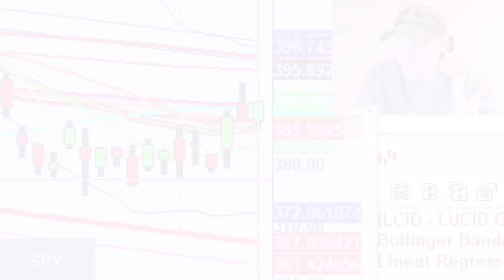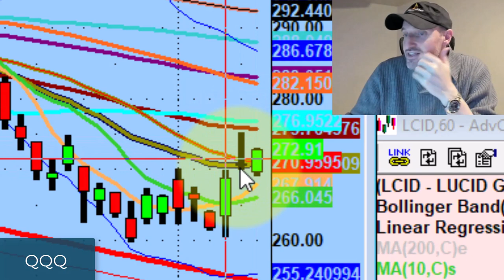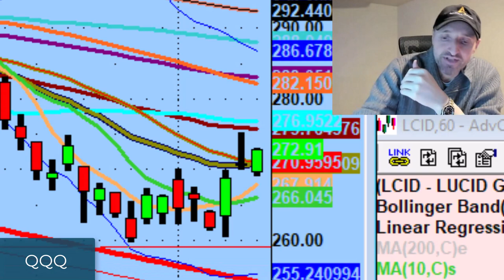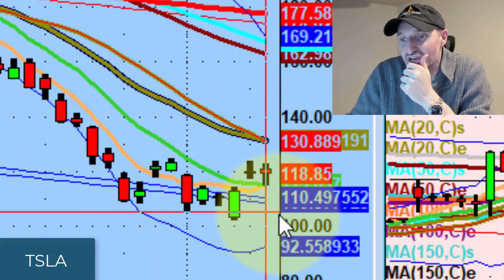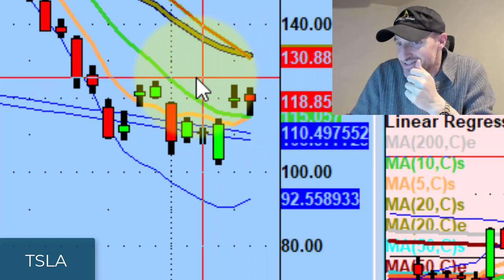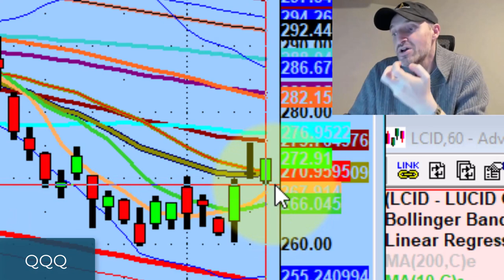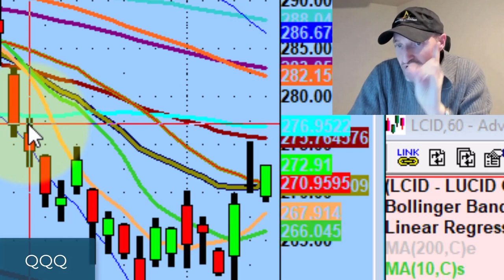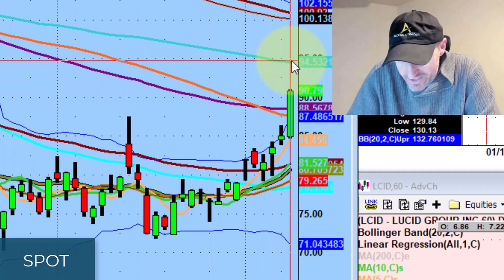Tesla Stock Trading Setups To Watch For In Both Directions | Stock Market Technical Analysis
A lot of factors yesterday made it seem like many stocks were going to get pulled today but the bulls really came through.

Tonight we discuss the upcoming CPI report, some names I like, and watching tesla stock (TSLA) to both sides tomorrow.

💚 COMMUNITY SUPPORT 💚